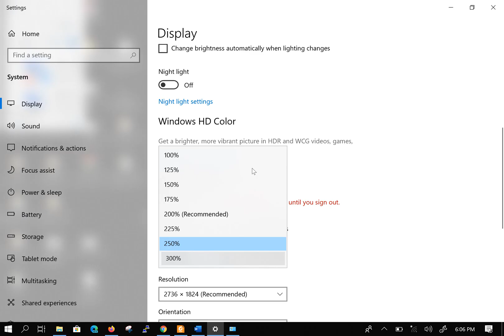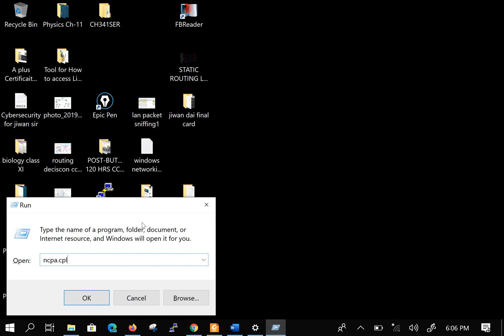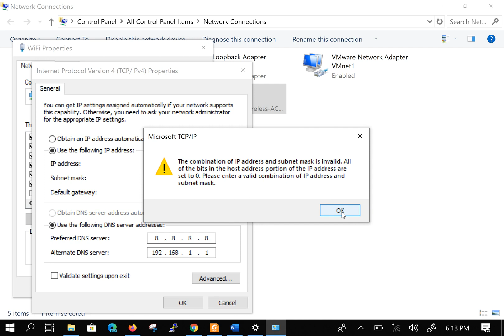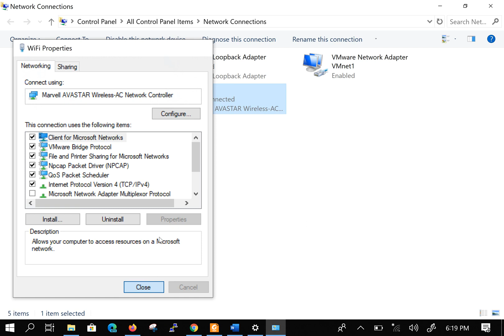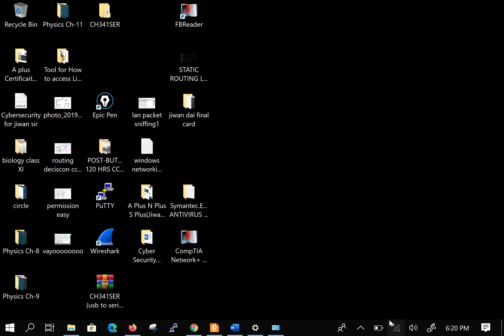what is ip IPv4 address,Types of IP, IPv4 classes in detail Network Engineering BEST Class for All